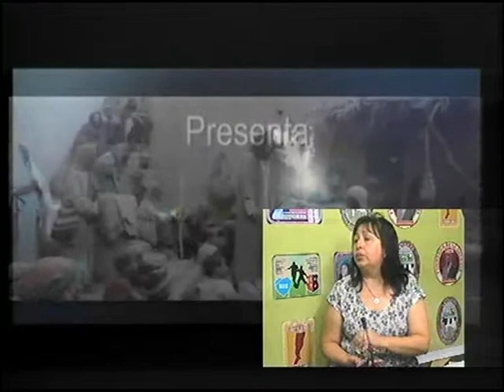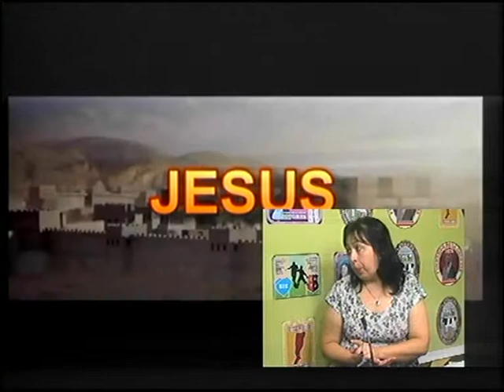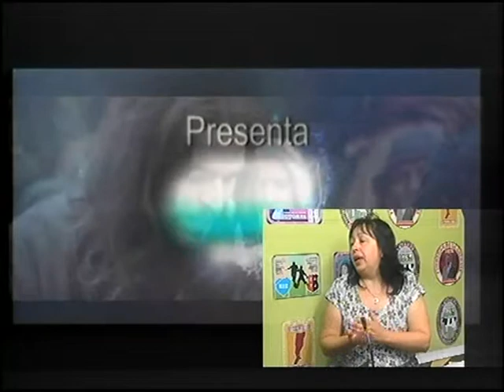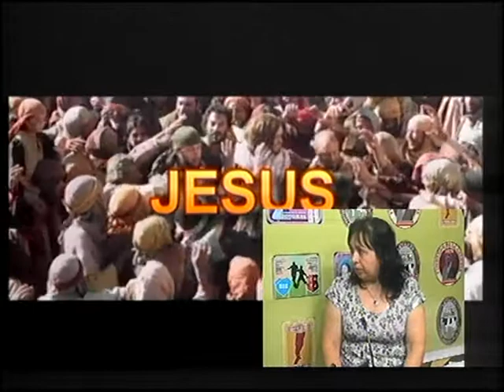ENTREVISTA A SANDRA FERNANDEZ CENTRO CRISTIANO TOTORAS